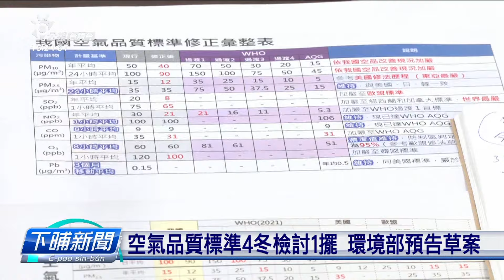環境部預告PM2.5厚度標準變嚴 環團肯定 | 公視台語台 | 20240430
環境部昨天預告，PM2.5的年平均值，現在的標準是每立方公尺15微克，要改做一立方公尺袂當超過12微克，這個標準是全東亞最嚴格，按算119年開始實施。地球公民基金會是真肯定，毋過建議應該限制袂當超過10微克，閣有環團主張9微克，也要求要訂日平均值。

四節新聞 ：　逐工（每天）09:00 / 12:00 / 15:00（拜一至拜五） / 19:00